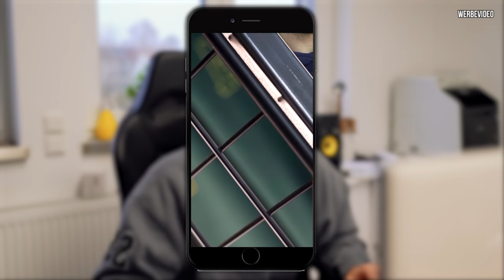MONATSUPDATE #2 Essen Motorshow, Projekte und neue Mitarbeiter! WIR SUCHEN DICH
Wieder ein Monat rum!

Wir suchen auf jeden Fall Verstärkung!
Wenn eine dieser Stellen zu euch passt, bewirbt euch bitte unter

- Mediengestalter / Grafiker
- Videograf / Cutter
- Redakteur
- Webdesigner / Front-End Developer
- Social Media Manager ( Tiktok )

Wollt immer auf dem neuesten Stand meiner Projekte sein?